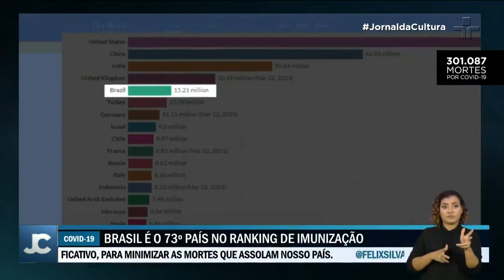Anvisa recebe pedido de uso emergencial da vacina contra a Covid-19 da Janssen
A Anvisa recebeu o pedido de uso emergencial da vacina contra a Covid-19 da Janssen, braço farmacêutico da Johnson e Johnson. A agência informou que já iniciou a triagem dos documentos.